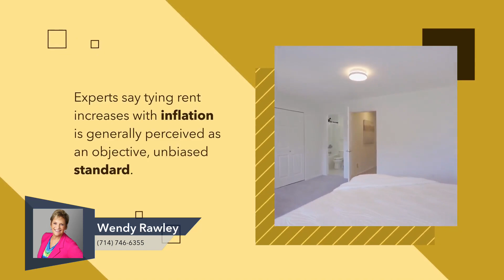New Rent Cap Laws in California